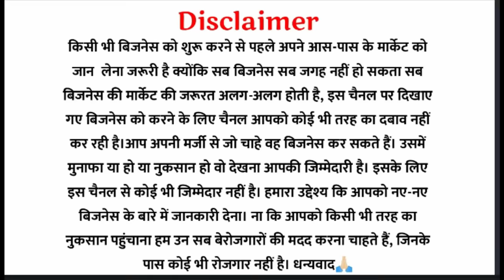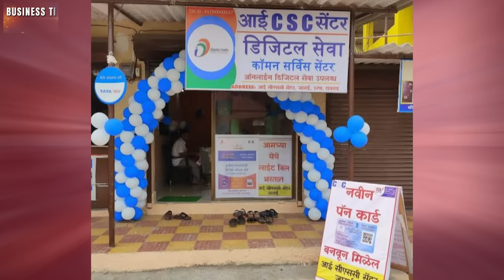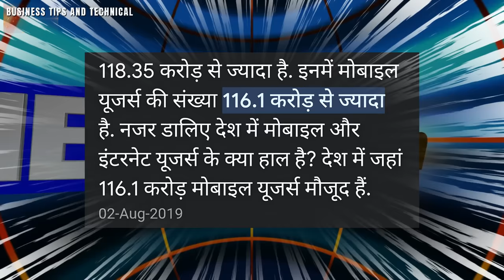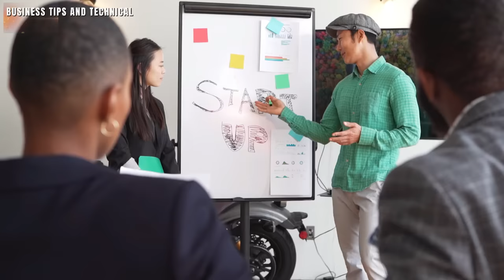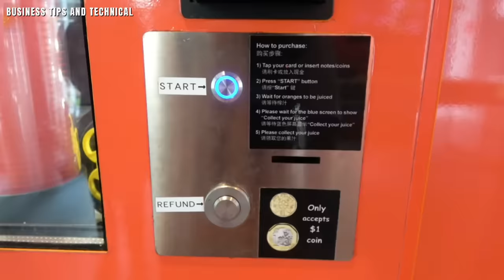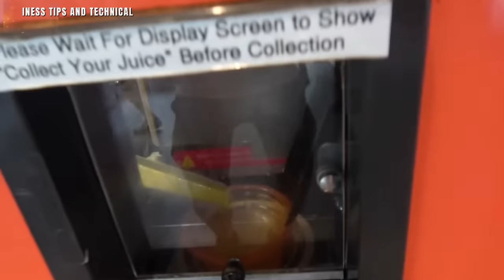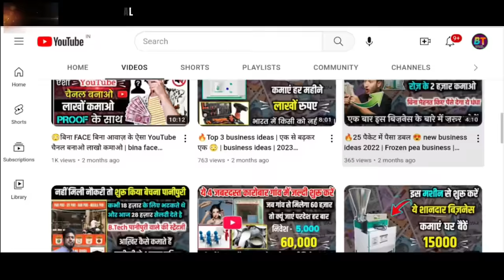💡गांव में शुरू करें 10 बिजनेस🚀| Village business ideas 2022🔥| Gaon mein kaun sa business kare 2022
business ideas
bigness idea
business idea
bussiman ideas
best business ideas 2023 in india
bijnesh
business ideas
business idea
business
bigness idea
bijness karne ka tarika
village business
business ideas 2022
bussiman ideas
business plan
बिजनेस आइडिया
business ideas in
gov me konsa business kare busnesman idea
fast food business ideas
business ideas
business idea
sabji ka business kaise kare
kam paise me business kaise k...
small business ideas
roadside business
roadside business ideas
bijnesh karne ka tarika
business ideas
village business
business,business ideas in
business idea
village business ideas bangla
10 business ideas for village
business plan